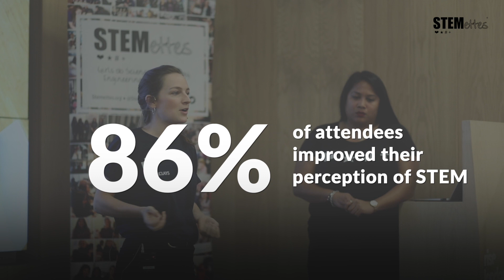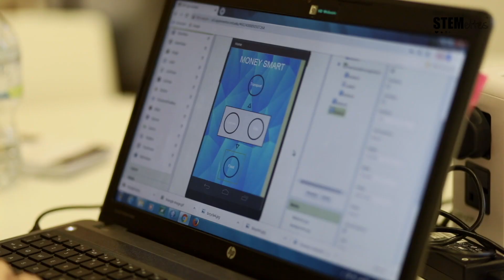Stemettes Hack London @ Rise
Video highlights from Stemettes Hack London @ Rise event in August 2019​.

0:08 Clare Whitehead, Rise London, Barclays.
1:19 Lore "I'd come back to a Stemettes event, because ..."
1:41 Dara "They did give me more confidence in coding."

To keep up to date with Stemettes events, you can go to our Eventbrite:

Film by: Sabina Mckenzie Brown